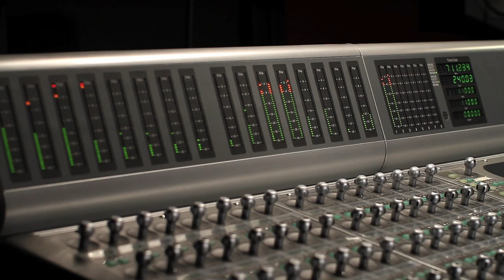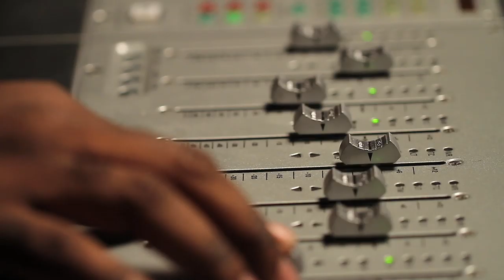G7 Allstars ft Reema Major "This Christmas" Official Video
Video Directed by Mr. CN Tower and Ryan Williams
Edited by Daniel Racicot
Song Produced by Kwajo Cinqo for G-Force Music
Recorded by Kwajo Cinqo at G7 Studios and Tyson Kuteyi at Gimme More Music
Mixed by Tyson Kuteyi at Gimme More Music
Additional Vocals by Meesah